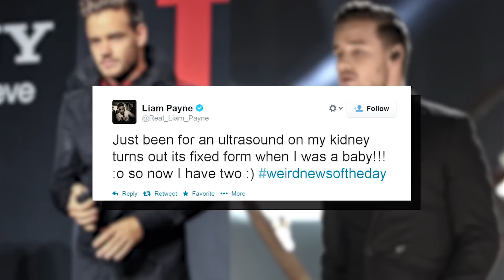7 Datos Que No Sabían de One Direction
¡Conéctense conmigo!
Fanáticos de One Direction hoy les tengo la lista de 7 datos que tal vez NO sabían de One Direction. Hola que tal Directioners, si ustedes dicen ser todos unos Directioners entonces los reto a ponerse en prueba para ver cuantos de estos datos ya sabían y opinen debajo, sean honestos!

Bueno comencemos con uno fácil. ¿Sabían ustedes que Liam le tiene miedo a la...altura? No a eso no! ¿Serán las arañas? No, tampoco. La cosa se pone rara porque, Liam Payne le tiene miedo AAAAhhhh las cucharas! Si, aparentemente el solo pensar de quien uso esa cuchara antes de el, le da muchísimo asco! Bueno Liam, no te juzgo, yo no puedo tomar del mismo vaso de NADIE. Y el próximo dato, es solo una escusa para mostrarles este video...
Si, sabían que Harry canta en bodas?! Créanlo, ese es Harry cantando apasionadamente a los recién casados con su otra banda llamada 'White Eskimo'. Antes de que Harry formara parte de la banda mas famosa del momento el era el cantante en esta otra banda y nos cuentan que ni quería cantar! El quería tocar el bajo pero sus compañeros lo convencieron de ser el cantante. Y para agregarle a este dato, Harry odia los zapatos nuevos!
Sigamos con el dato #3 y se trata de Niall. ¿Sabían que a Nial le encanta salir de fiesta con su amigazo el presidente Barack Obama? Oh si, créanlo o no hemos visto varias fotitos de estos dos, incluso lo llevo a una comida con los amigos. Esta estatua de Obama se la regalaron sus compañeros de 1D. No se preocupen, estoy segura que Niall tiene muchos, muchos amigos. eh reales, de carne y hueso.

El próximo se trata de Zayn. Sabían que el nombre de Zayn Malik realmente se escribe en 2 partes, ZA-I-N. Si, I en lugar de Y. Ah y sabían que Zayn a muerto y regresado a la vida varias veces? Bueno no en realidad PERO si de acuerdo a sus redes sociales ya que Zayn ha sido victima de esos rumores de muerte de artistas incluso le acaba de suceder el 19 de Marzo cuando una cuenta de facebook fue creada y atrajo mas de 1 millón de likes. Esos likes claro nos imaginamos eran de los Directioners pero no se preocupen que estamos 100% seguros de que Zayn esta vivo y completito.

Seguimos con esta lista de las 7 cosas que no sabían, o tal vez si sabían de One Direction y se trata de la numero 5. Aparentemente Liam nació con solo 1 riñón funcionando. De acuerdo a nuestra información, Liam tenia que ser inyectado en el brazo y tenia que limitar su consumo de bebidas... hasta el ano 2012 cuando el riñón por fin comenzó a trabajar! El mismo dijo lo siguiente, "Acabo de salir del ultra sonido en mi riñón y  parece que se compuso solo. Raro pero buenas noticias."
Ok pero no hemos olvidado a nuestro querido Louis, y si no sabían su mama lo llama Lewis NO Louis y su primer crush o amor platónico fue Hermione de Harry Potter y alguien lo termino porque supuestamente no esta lo suficientemente guapo. Ahh nos imaginamos que esa chica esta de lo mas arrepentida!
Lo mas alarmante de datos que NO sabíamos de Louis es que una vez le apuntaron con una pistola. Por dios, ¿Quien quisiera matar a Louis?! Bueno el le explico a la fuente, THE SUN y dijo, "Mira, puede cancelar todo esto, estas manejando como loco." Y el le contesto, "No quiero problemas". Aparentemente el oficial estaba interviniendo durante la grabación de su video, 'What Makes You Beautiful', wow eso si que es exceso de autoridad.

Y por ultimo, lo que tal vez SI sabían, y yo les admito que no sabia es que los chicos están OBSESIONADOS con Pokemoooon! Si el amor de los chicos por Pokemon es por que ellos eran embajadores de la marca cuando inicialmente comenzaron con One Direction. Por ello, tal vez los han visto en comerciales y otra publicidad.
Los videos son de lo mas cómico. Amigos, hemos llegado al final de estos 7 datos interesantes de los chicos de One Direction ahora quiero que me digan si los sabían todos o cuales los sorprendieron. Si ustedes son Directioners espero se suscriban al mejor canal de la farándula aquí en YouTube y para mas no se pierdan el segmento de lo que tal vez no saben de Justin Bieber. Yo soy Vivian Fabiola V en las redes y espero verlos en los próximos videos.